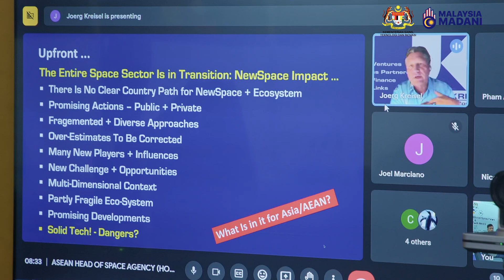23.05.2023- Perbincangan Meja Bulat Ketua Ketua Agensi Angkasa Negara Rantau Asia Tenggara (HOSA)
Perbincangan meja bulat Ketua-ketua Agensi Angkasa negara rantau Asia Tenggara atau 𝐻𝑒𝑎𝑑 𝑜𝑓 𝑆𝑝𝑎𝑐𝑒 𝐴𝑔𝑒𝑛𝑐𝑦 (HOSA) 𝑅𝑜𝑢𝑛𝑑𝑡𝑎𝑏𝑙𝑒 telah diadakan pada hari ini di Pusat Pameran Antarabangsa Mahsuri (MIEC), Langkawi bagi membincangkan kerjasama serantau dalam aspek keselamatan dan kelestarian teknologi angkasa.

Sesi meja bulat ini diadakan secara hibrid dan telah dipengerusikan oleh YB Datuk Arthur Joseph Kurup, Timbalan Menteri Sains, Teknologi dan Inovasi, manakala YBrs. Gs. Haji Azlikamil bin Napiah, Ketua Pengarah Agensi Angkasa Malaysia (MYSA) pula bertindak sebagai moderator semasa sesi tersebut.
Dengan tajuk 𝐸𝑚𝑝𝑜𝑤𝑒𝑟𝑚𝑒𝑛𝑡 𝑜𝑓 𝑆𝑝𝑎𝑐𝑒 𝐶𝑜𝑙𝑙𝑎𝑏𝑜𝑟𝑎𝑡𝑖𝑜𝑛 𝑖𝑛 𝐴𝑆𝐸𝐴𝑁, HOSA 𝑅𝑜𝑢𝑛𝑑𝑡𝑎𝑏𝑙𝑒 telah dihadiri oleh pemimpin-pemimpin agensi angkasa  negara di rantau Asia Tenggara dalam usaha untuk mengukuhkan lagi jaringan kerjasama strategik sektor angkasa serantau. Wakil pemimpin dari 9 buah negara yang menyertai HOSA ialah Malaysia, Brunei, Cambodia, Indonesia, Filipina, Singapura, Timor Leste dan Vietnam.

Videographer: Muiz Editor: Zakwan